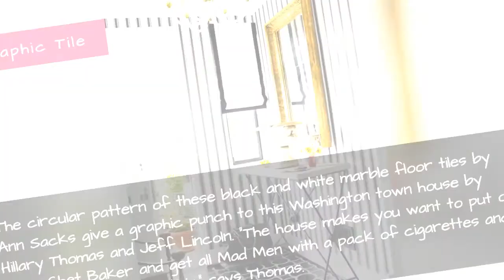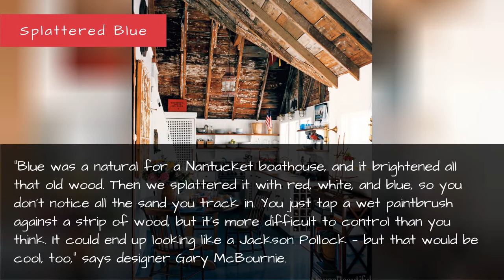Cool Painted Floors - Chevron And Checkerboard Floor Color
Chevron, stripes, checkerboard — even painted lily pads — these cool floors make a colorful statement right under your feet.